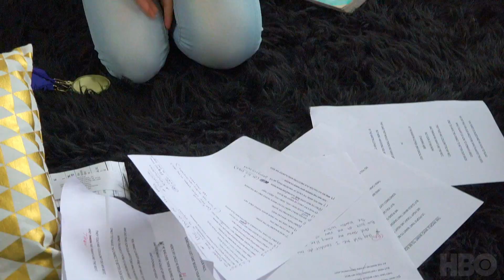We Are the Dream (2020): Victoria Bowie "The People Who Want to be Equal" (Clip) | HBO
Victoria Bowie performs "The People Who Want to be Equal," featured at The Oakland MLK Oratorical Fest.
Watch We Are the Dream, now streaming on HBO.